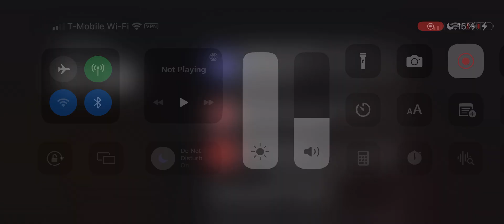Montgomery Freight Elevator at Sam & Daw Department Store - Roblox